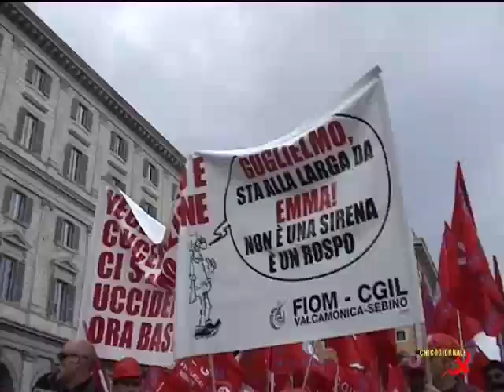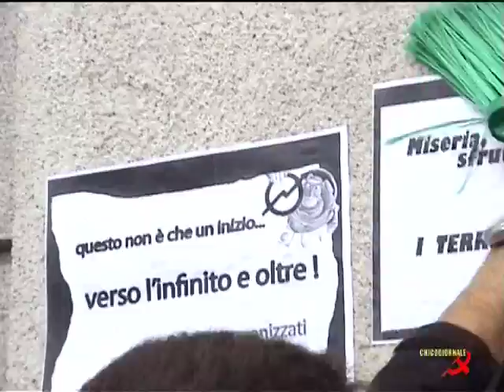Manifestazione FIOM 16 ottobre 2010 Roma